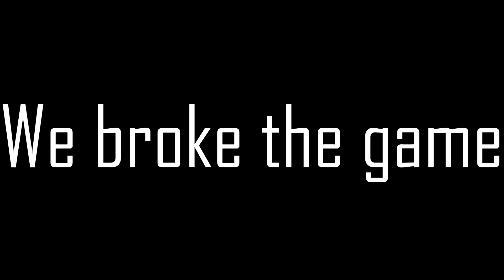Abyssalfrost Part 2 - Rec Room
Our crew Fox, Momo, and Princess are still stranded. To escape their doom they must venture even deeper into the ocean. What awaits them there? Find out now in Abyssalfrost part 2!
This room was created for Rec Room's HighSeas contest.